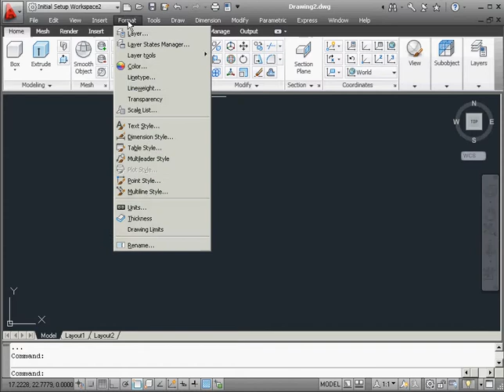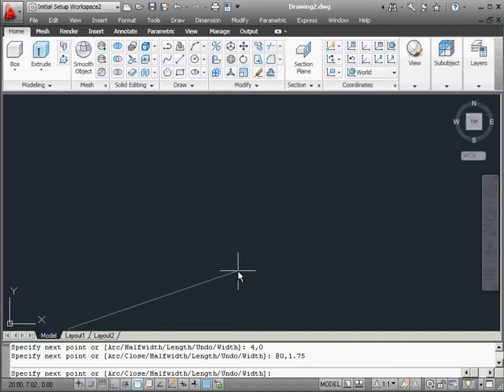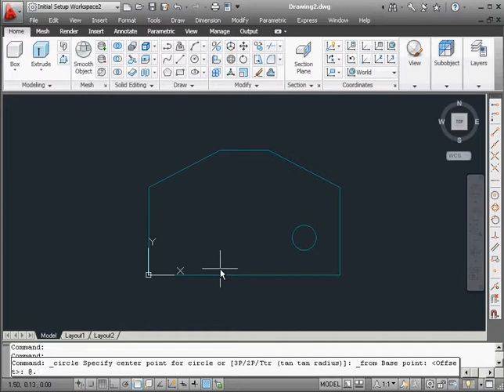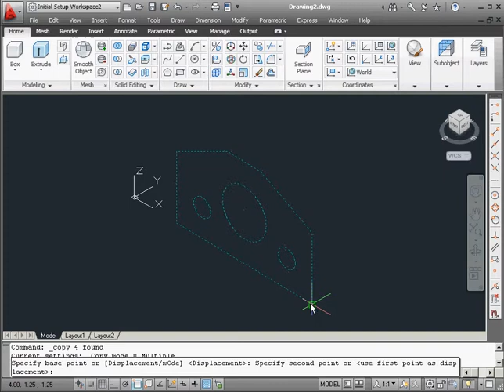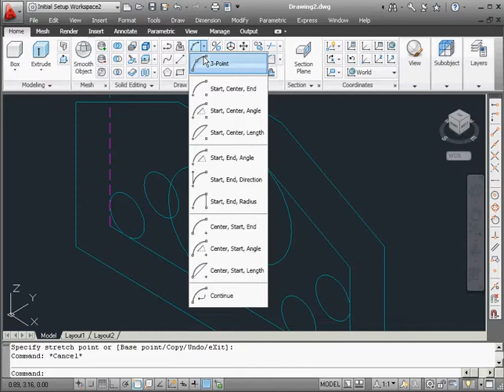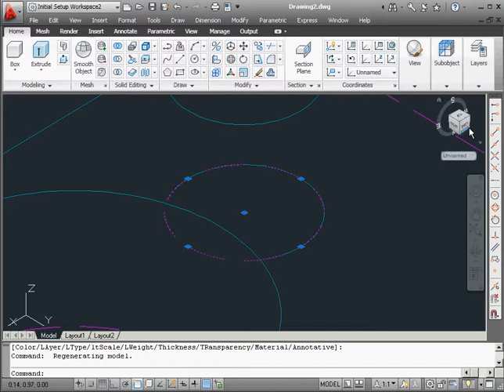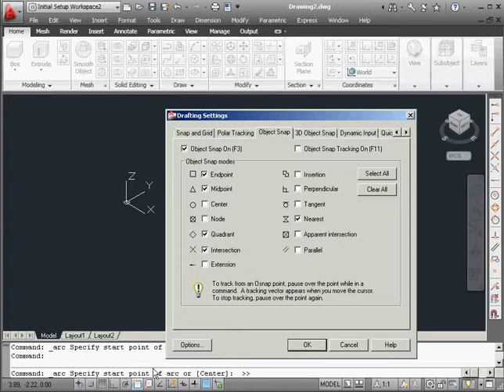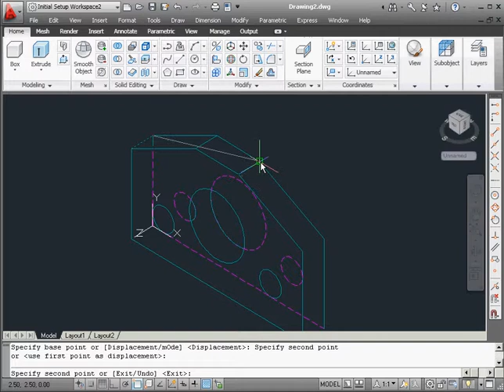Chapter 4, Exercise 1